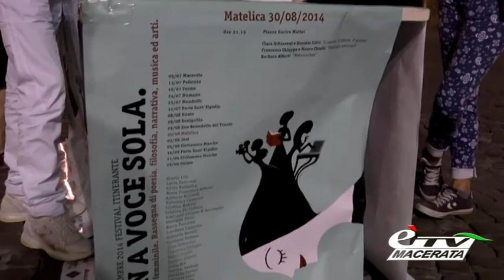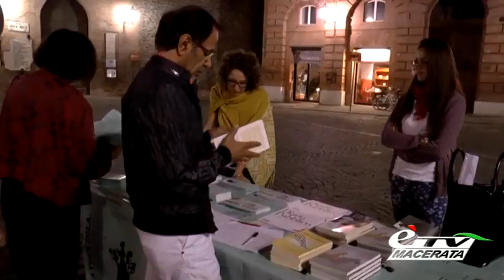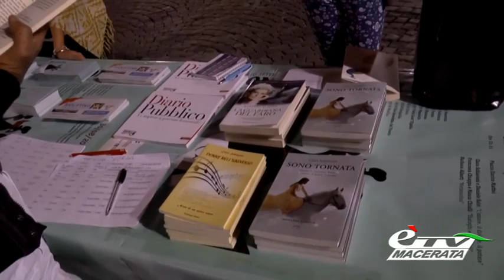diario NON A VOCE SOLA 2014 - MATELICA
Diario Maceratese. Barbara Alberti protagonista assoluta della tappa di Matelica della rassegna al femminile organizzata da Oriana Salvucci. Servizio di Tiziana Tiberi.